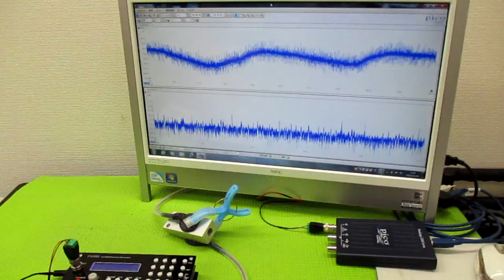新しい超音波制御技術